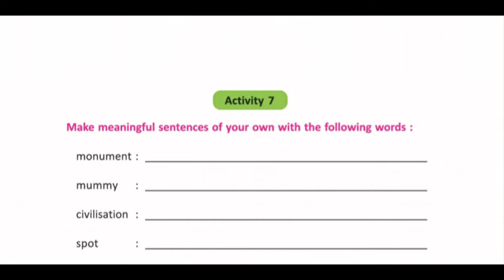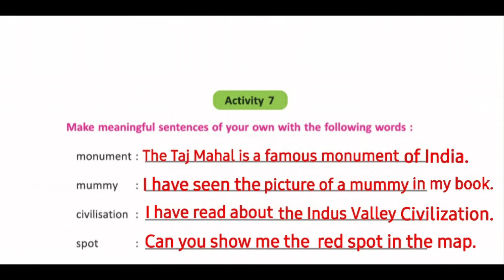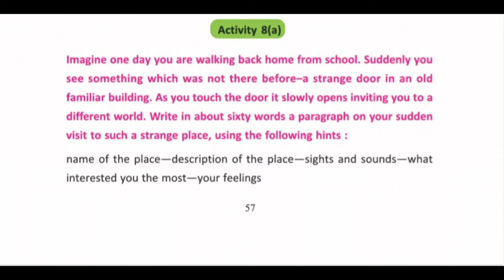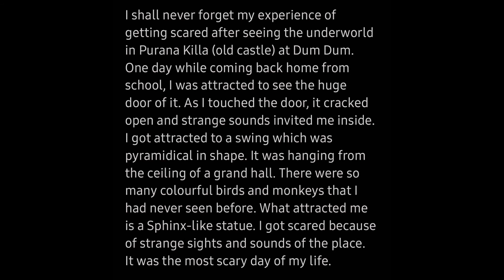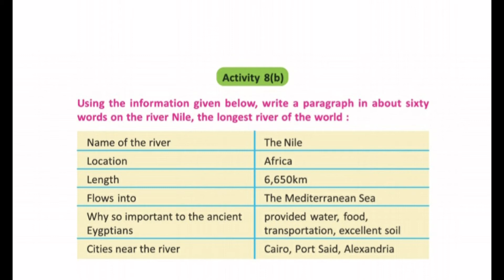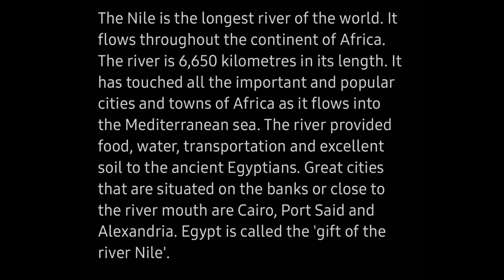Land Of The Pharaohs. PART-4. Lesson-5. Class 6. Blossoms English. West Bengal board